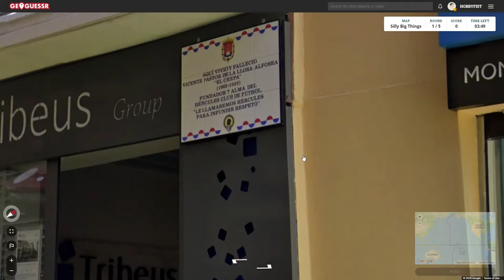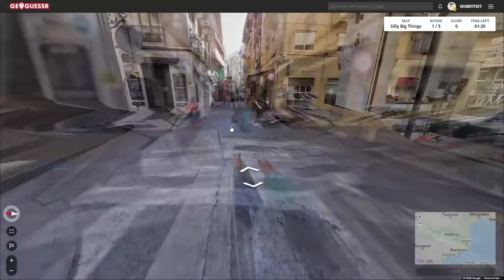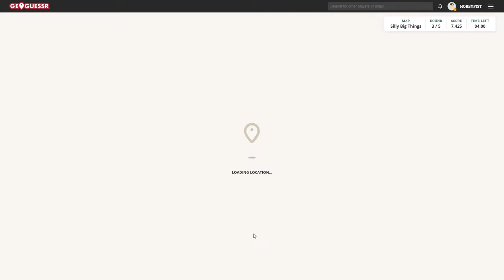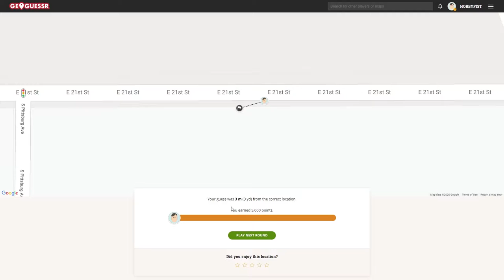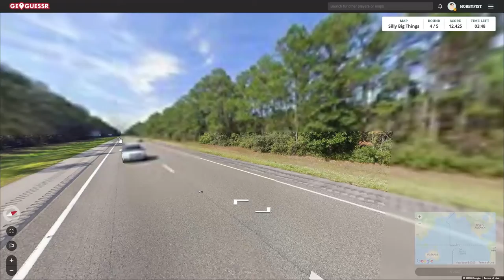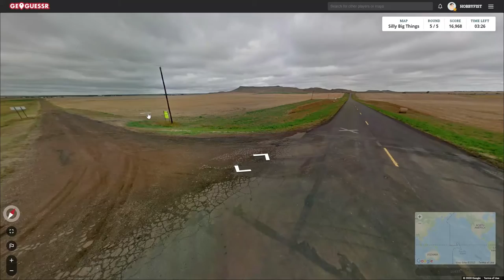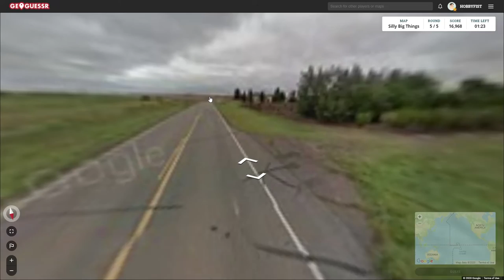Hobbyfist Geoguessr- [Part 404] Big Iron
Hoppers